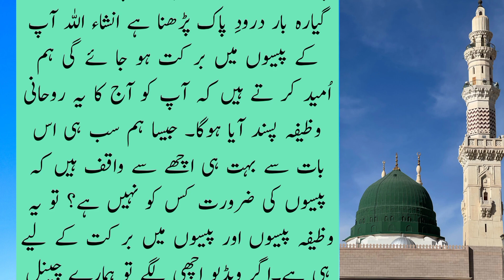رمضان ختم ہونے سے پہلے یہ چھوٹا سا وظیفہ کر لیں انشاء اللہ پیسوں کی بھرمار ہو گی|Atif Ali tv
السلام علیکم: آج ہم اس ویڈیو میں آپ لوگوں کو بتائیں گے کہ ماہ رمضان میں کون سے ایسے کلمات ہیں کہ جن کو پڑھنے سے  آپ کی تمام مسائل دور ہو جائیں گے۔پلیز اس ویڈیو کو آخر تک دیکھیں اور ہمارے چینل کو سبسکرائب کر دیں.(atif Ali tv@)

wazifa, dua, namaz, Isamic Wazaif, Islamic, qurani wazaif, Sone Ki Dua, ramzan ul mubarak, ramzan ki dua, ramadan ka wazifa, razan men ye parhen, ramzan ka mahina, roza iftar dua, wazifa for hajat, wazifa for money